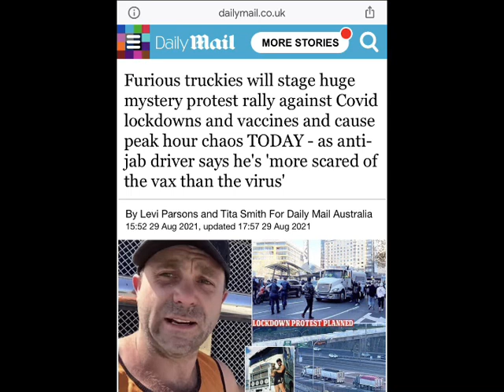The Great Boom: Trucking Issues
What Turned out to be simple trucking issues has now turned into a group of people making a stand. A group of truckers being told they have to get vaccinated has now become a line in the sand. On the plus side they are standing up for what they believe.